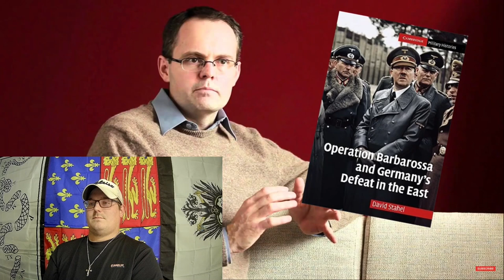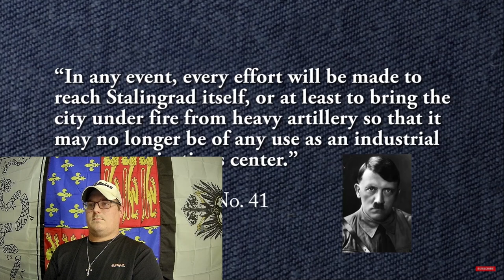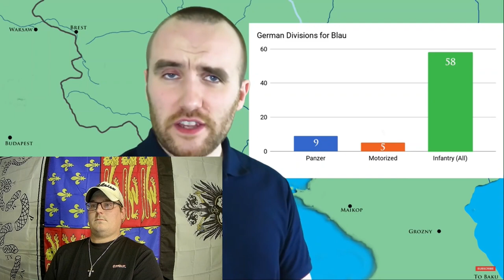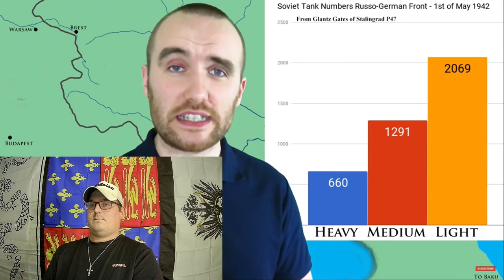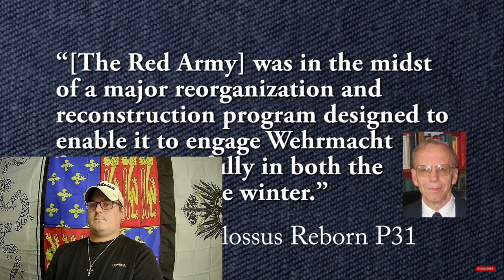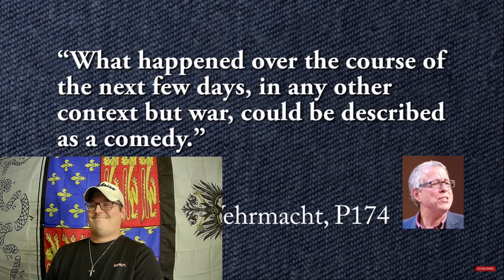Texan Reacts to TIK's Fall Blau Pt.1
The first part of TIK's Fall Blau video, outlining the push in the south of the USSR for the German military.

As always, go support TIK for the great content.